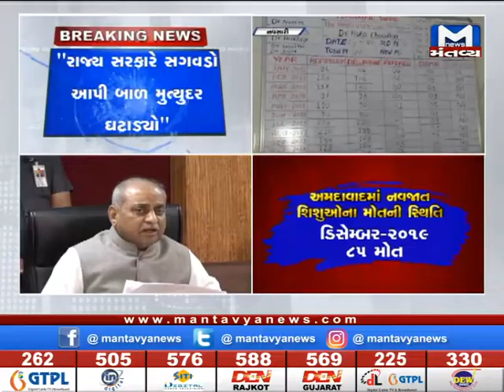બાળકોના મોત ઉપર નીતિન પટેલે આપી પ્રતિક્રિયા